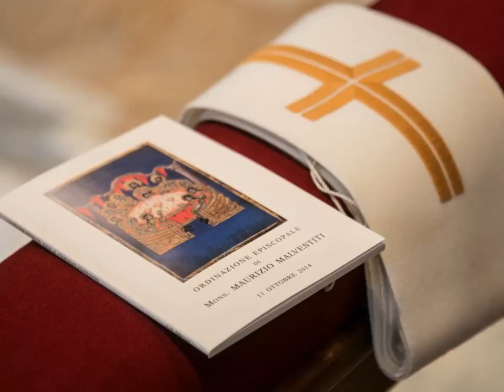Ordinazione Malvestiti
Monsignor Maurizio Malvestiti, nuovo vescovo di Lodi ha ricevuto in San Pietro l'ordinazione episcopale dal Cardinal Leonardo Sandri. Erano presenti,oltre a Mons. Merisi e Mons. Beschi, Patriarchi, Metropoliti e Vescovi delle Chiese Orientali.